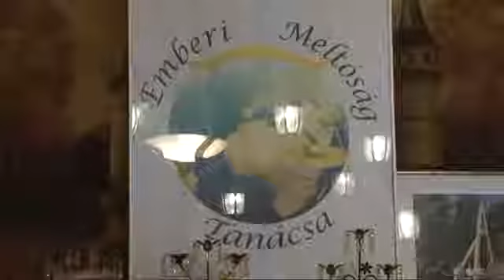Emberi Méltóságért kitüntetést kapott Pásztor István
Átadták az Emberi Méltóságért kitüntetéseket hétfőn Budapesten. Az elismerést Duray Miklós felvidéki közíró, egyetemi oktató és Pásztor István, a Vajdasági Magyar Szövetség elnöke vehette át. Az eseményen Lomnici Zoltán, az Emberi Méltóság Tanácsának elnöke azt mondta, a díjazottak sokat tettek azért, hogy a magyar nemzet a határokon túl is megmaradjon.
Pásztor István a díj átvétele után hangsúlyozta, a határon túli magyar politikusok folyamatosan tapasztalják, hogy eltérő a megítélésük. Vannak, akik biztonsági kockázatnak tekintik őket, mások "a nemzeti ügyet elárulóknak", de vannak, akik szerint azt fogalmazzák meg, amit maguk is fontosnak tartanak. A nemzetpolitikában mindig azt kell nézni, hogy mi a hatékony és célravezető -- vélekedett a VMSZ elnöke.
Forrás: PannonRTV